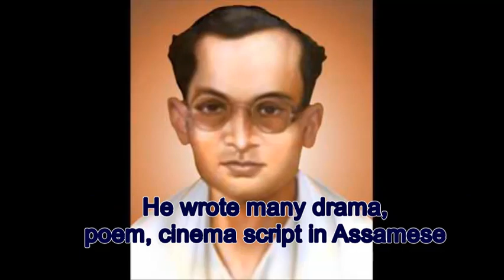Jyoti Prasad Agarwala II North East India II Founder of Assamese Movie